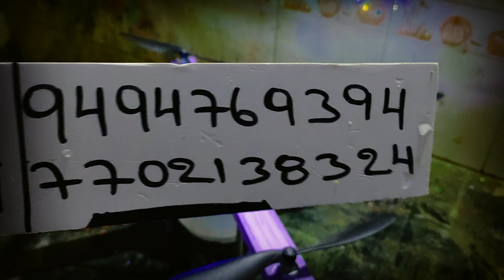SE 0084 solar agriculture dRONE WORKING MODELS